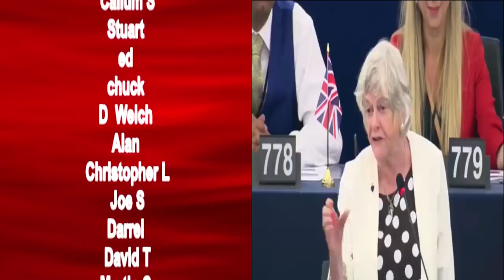Labour MP Andy McDonald Makes Ridiculous Claims On BBC Politics Live Show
Donators October
Wre cked ( This Months Top Donator )
Roman R ( All Time Top Donator)
ANTHONY T   Nancy S-W
Robert P    Alec H
Ian H       Anthony B
kelvin P    Trev H
Martin G    Stephen P
CAMZ        Amanda G
Torstein A  S dowden
Clair H-B   Allen B
Adrian H    Bruce M
D A C       Cathy G
David D     Adam G
Zammo       Trev G
John H      Mary w
Rob C       David O
Chris E     Eric T
Peter W     Steve C
John V      Ronnie P
David M     Wayne T
Gta S       David R
William O   Corrie T
Charles S   John B
RoberT P    Raymond H
Slater      Hidde C
James T     Ray Lamb
Mark D      Dave T
Gavin M     Robert M
Jonathan H  Alan C
Nigel S     Adam G
Ray W       Rik A
Gary F      Colin H
Adam F      Edward M
Colin W     Steven S
Simon J     Jacob J
Julie D     Robert C
William H   David M
Trent E     Stacey K
Sian S      Bruce M
David O     John B
Mark D      David M
Gary D      Hamish S
Angela B    Gail T
Gareth C    Christopher K
Christopher M  Blythestuff
Paul E      Darren S
Julie S     Florence S
Darren S    Jamie O
William G   David G
Sandra W    David K
Allan C     David M
Pete  E     J B Youles
Keith K     Douglas P
Steven S    Paul S
Gary S      Geoffrey W
Alex D      Lorraine B
Peter H     Alexander B
Anthony W   Jeremy R
Alan J      Nicholas C
SBT C       Margaret S
Steven R    Mark C

Tara M
G Moore
Kevan H
Ed Birm
William
D eath to the eu
Kalamty
Michael T
Kenneth B
Michael L
Chloe W
Cameron H
Callum S
Stuart W
ed
chuck
D  Welch
Alan
Christopher L
Joe S
Darrel
David T
Martin C
Jacqueline
Douglas M
MARTIN W
Tony H
Pete
jovk
Stephen W
Funder Fundington
Newspaniard
Selwyn R
Trilicas
Hula Hoop
Tim C
Tony D
Stewart W
Andrew M
Lisa L
Pete
Tim
Elis G
Simon B
Ian H
Jump Dawg
Mr Charles A O
Mark S
ex-youtuber
Freedom
Matt A
Kizzy
Gizwop
Garry
Ian B
Simon T
Gavin
Andrew M
Matty E
Billie P
Tragic Vison
LoftyWiseman
Downwithdata
The BobaSoul
Sir Chap
Robert P